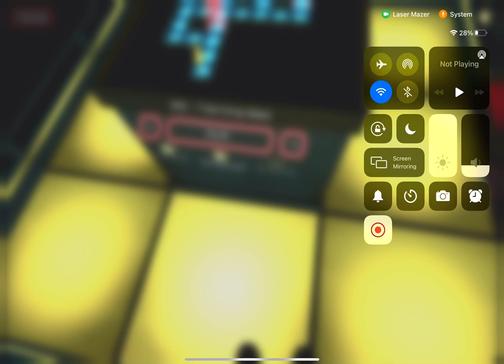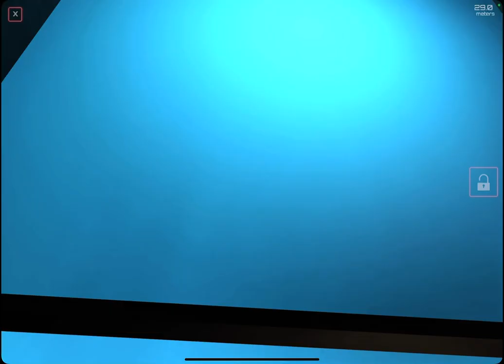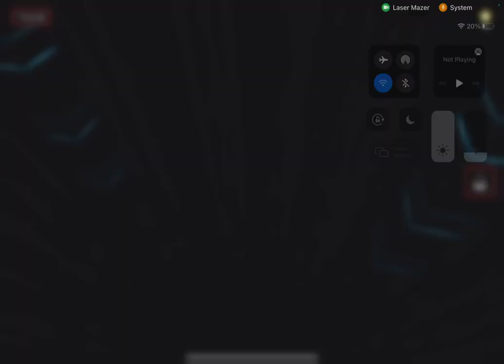I played laser maze (vr)